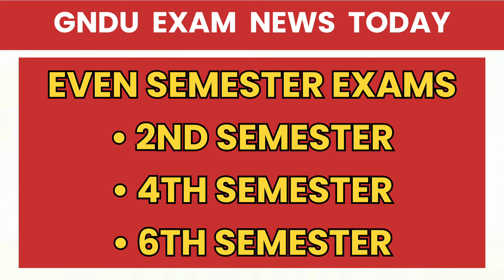GNDU EXAM NEWS TODAY 😱 BREAKING NEWS🔥2ND / 4TH / 6TH SEMESTER | DATESHEET 2024 | GNDU LATEST UPDATE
✓ Gndu Admission
✓ Gndu Datesheet
✓ Gndu Exams
✓ Gndu Result
✓ Gndu News
✓ Gndu Notification